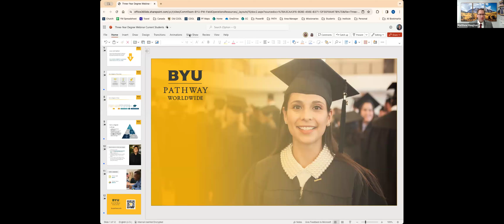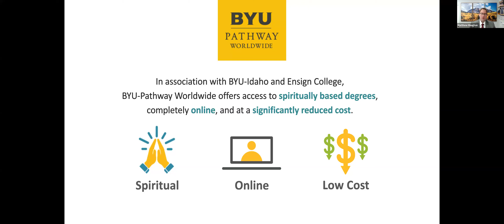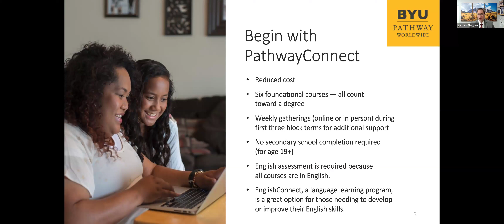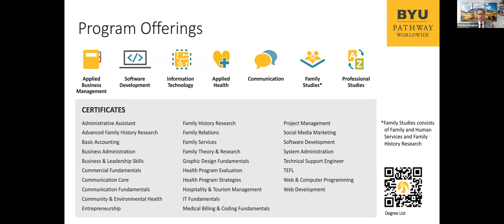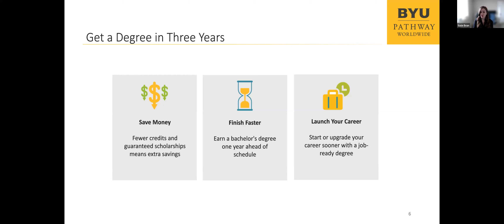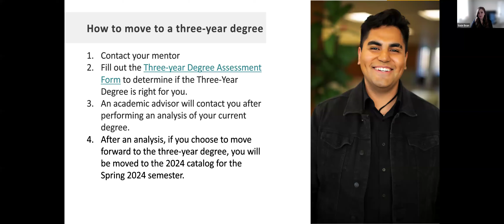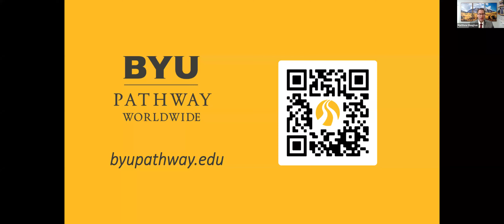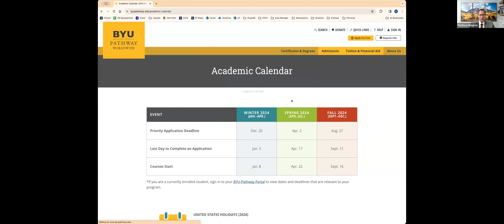BYU-Pathway Worldwide Three-year Bachelor’s Degrees Information Webinar (Prospective Students)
Let’s talk about the new three-year bachelor’s degrees, offered by BYU-Idaho and Ensign College and supported by BYU-Pathway Worldwide. Come learn how this new structure can save you time and money! Invite your family and friends to attend this 30-minute webinar. We will have time for questions at the end of the presentation.

Visit byupathway.edu/admissions to learn more.

TIMESTAMPS

00:00 Introduction to BYU-Pathway
01:50 General Information
02:21 Three mayor obstacles
04:52 Begin with PathwayConnect
07:16 Build a degree with certificates
08:58 Program Offerings
10:00 Scholarships
11:21 Get a Degree in Three years
16:48 QR code to the website
17:28 Specific Questions
17:34 Can I apply for a Scholarship in this program?
18:00 How do I register?
20:09 Which degrees are there for non-members of the Church
21:15 When do classes start?
22:29 Is it possible to earn two degrees or doble mayor?
22:49 What is one qualification I receive after finish it?
23:35 If I already have an Associate's can I work in my Bachelor's?
25:22 What is 2023 and 2024 catalog ?
28:11 Does BYU-Pathway offers Master degrees?
29:30 Weekly online meetings?
30:30 Where to find help?
32:45 Who my mentor is?
33:16 Thank you